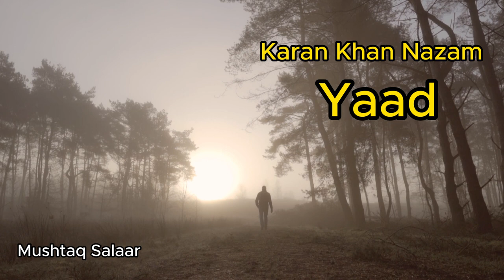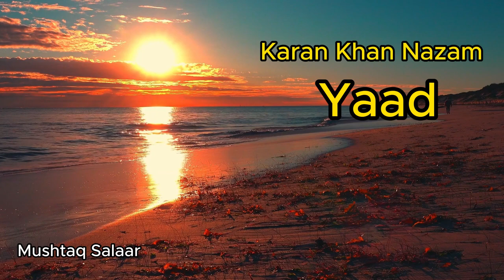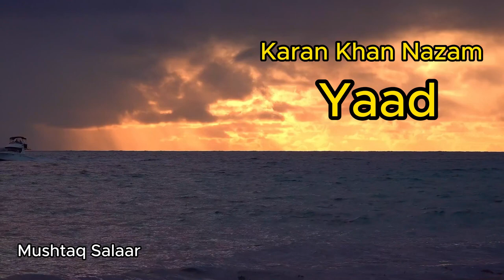Karan Khan Sad Poetry | Yaad Nazam | Karan Khan Songs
Lyrics: Karan Khan
Voice: Mushtaq Salaar